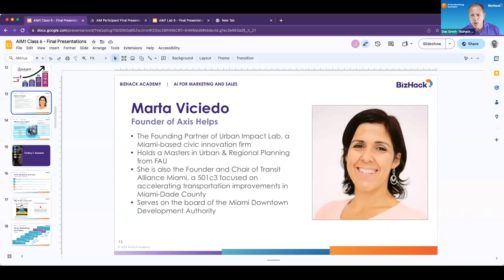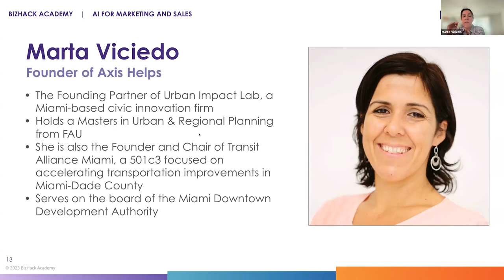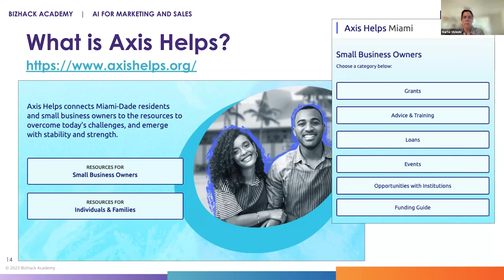Marta Viciedo - Founder of Axis Helps